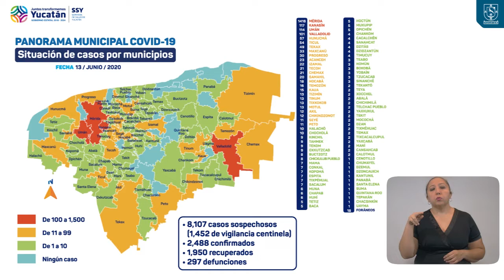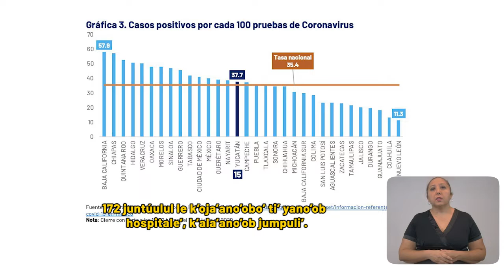ProgresoHoy.com -- Reporte Covid Yucatan 13 junio 2020